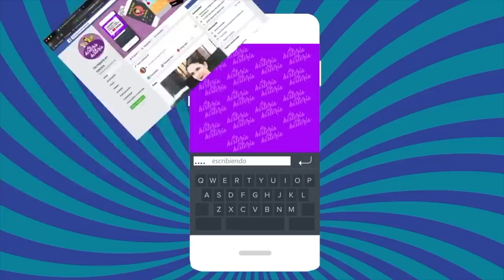Sectas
Este es un programa de opinión y de anécdotas de la vida, historias que nos gusta comentar.  con Claudia de Icaza, Aurora Valle, Lupita Martínez y Bruce Hinojosa.